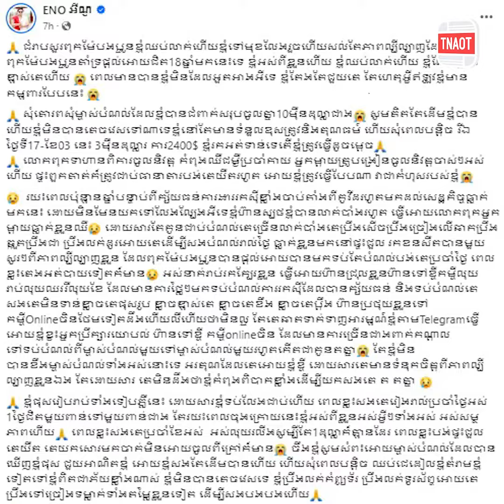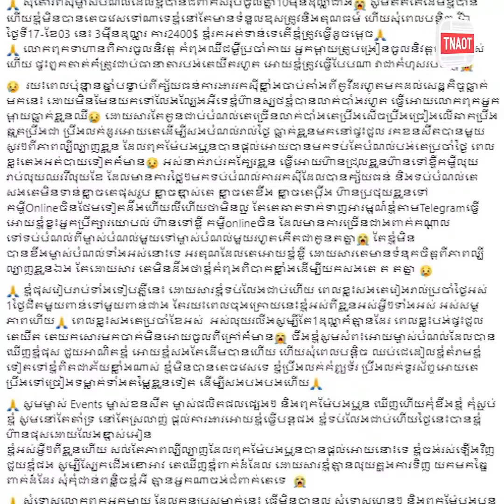ធ្លាប់ឃើញពីភាពហ៊ឺហារបស់តារាចម្រៀង អ៊ីណូ ប៉ុន្តែជីវិតក្រោយឆាករបស់លោកកំពុងធ្លាក់ខ្លួនជាប់បំណុលគេ